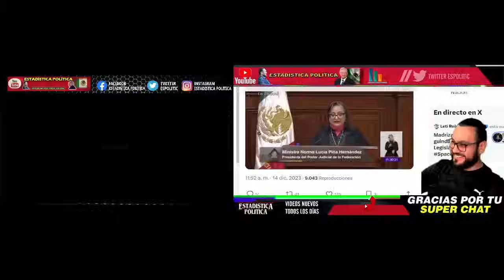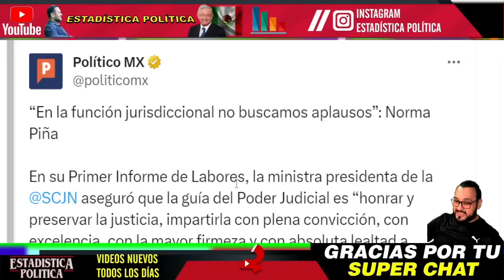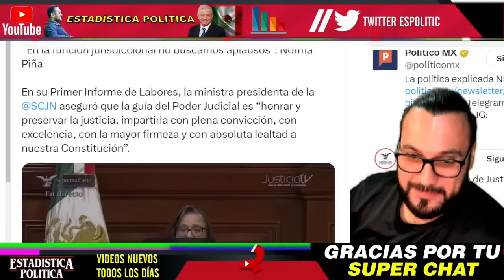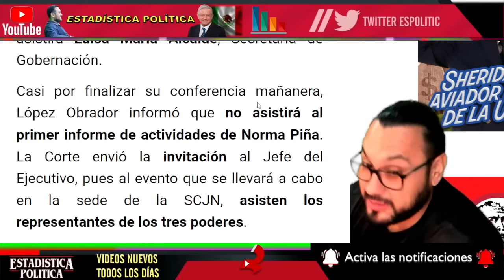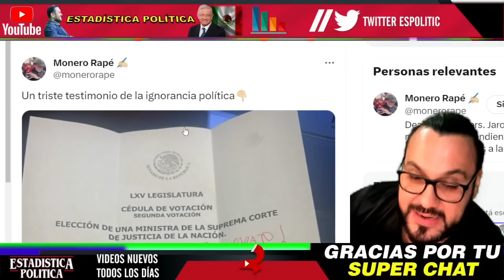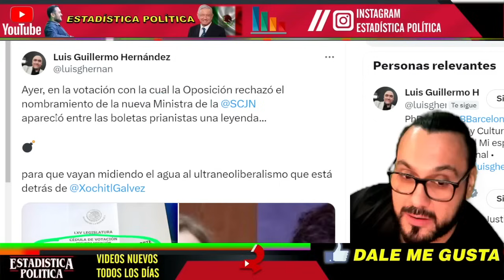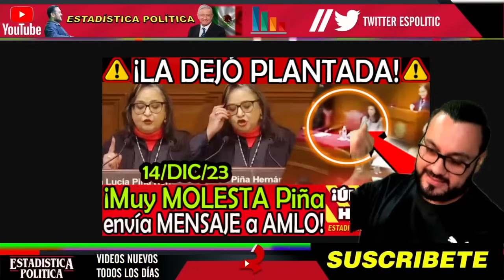LA DEJARON PLANTADA ¡ Muy MOLESTA Piña DIJO ESTO a AMLO !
LA DEJARON PLANTADA ¡ Muy MOLESTA Piña DIJO ESTO a AMLO ! - ESTADISTICA POLITICA

benditasredessociales,noticias,mexico,amlo,pri,pan,prd,lopezobrador,andresmanuellopezobrador